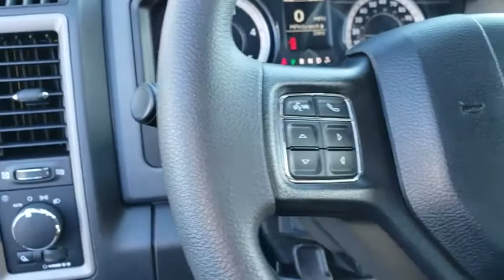2018 Ram 2500 Ventura, Oxnard, San Fernando Valley, Santa Barbara, Simi Valley, CA E3013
True Blue Pearlcoat New 2018 Ram 2500 available in Ventura, California at

Crown Dodge
6300 King Drive

True Blue 2018 Ram 2500 Tradesman 4WD 6-Speed Automatic Cummins 6.7L I6 TurbodieselCrown Dodge is home of the low-price guarantee! Price includes: $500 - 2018 Conquest Lease to Retail/Lease 38CJA1. Exp. 02/28/2019, $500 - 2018 MY Military Program 39CJB. Exp. 01/02/2020, $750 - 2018 RAM HD Diesel Bonus Cash 39CJJ. Exp. 02/28/2019, $2,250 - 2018 Retail Consumer Cash 71CJ1. Exp. 02/28/2019